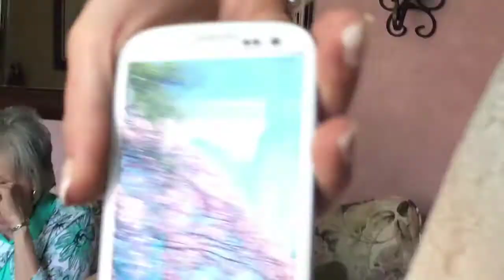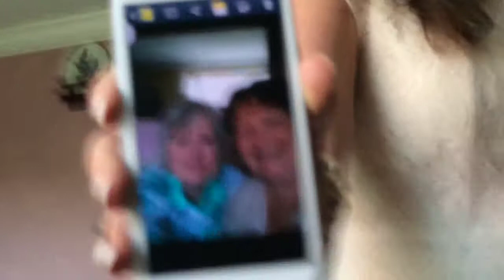Senior Selfies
My mom and her friend trying to take selfies like young kids do.   Haha!